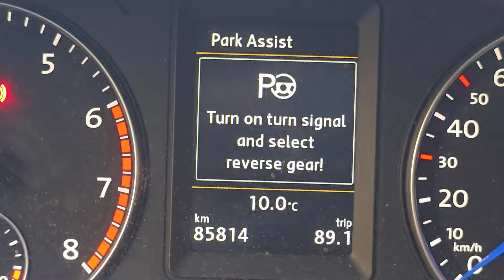VW jetta / Vento MK6 Estacionamiento Autonomo - Saliendo / Parking Assist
Les dejo este video donde muestro como salir de un estacionamiento paralelo con el estacionamiento autónomo (Parking Assist)

Del dejo mi email para cualquier duda o consulta.

Hello everyone,

I leave you this video where I show how to get out of parallel parking with autonomous parking (Parking Assist)

I leave my email for any questions or queries.